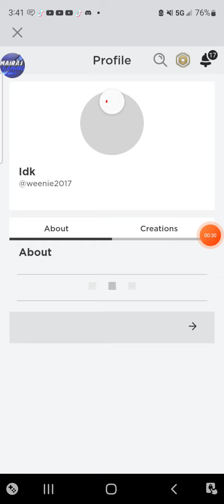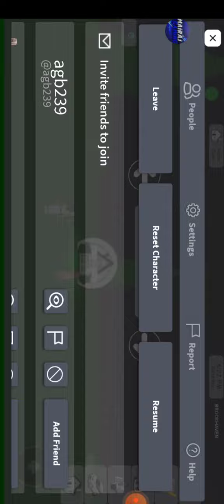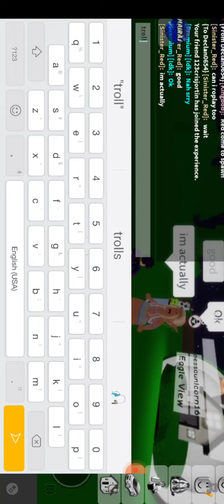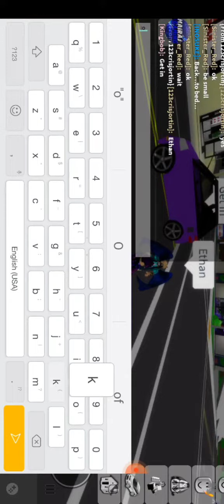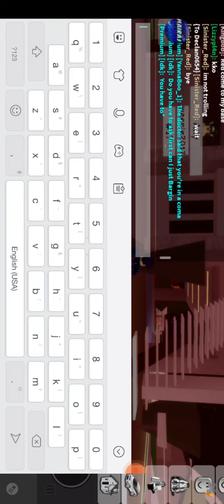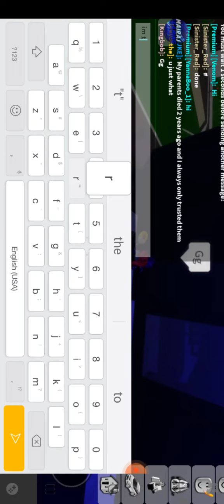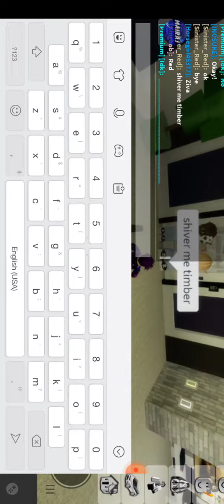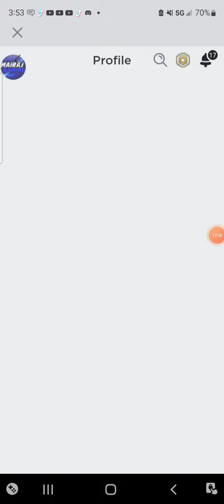Bro got L'd